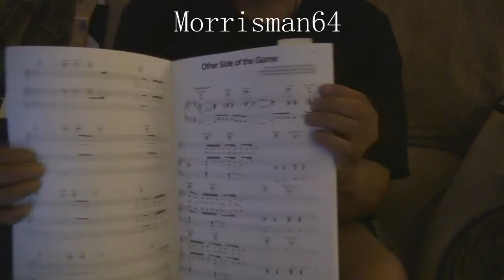ERYKAH BADU Other Side of The Game Guitar Lesson with Chords